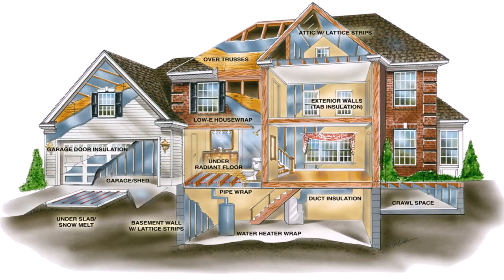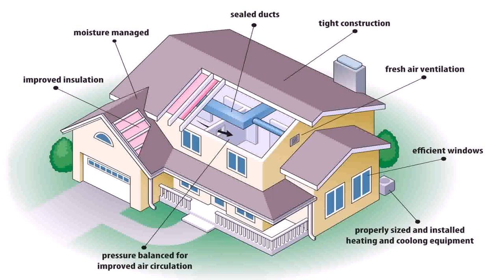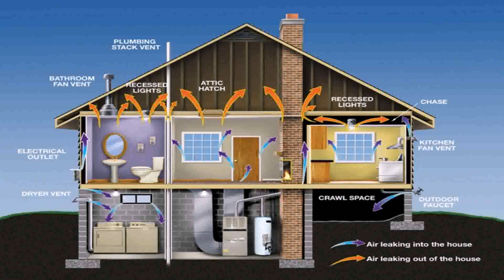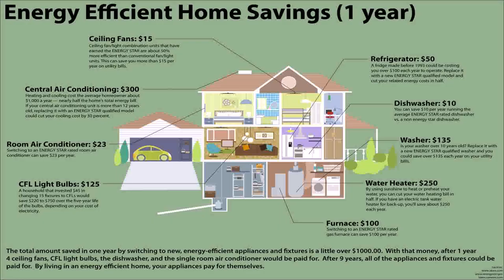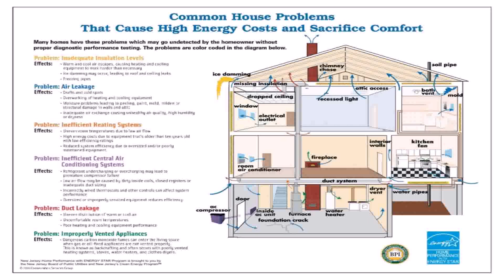Energy Efficient Home Builders Brisbane (see description)